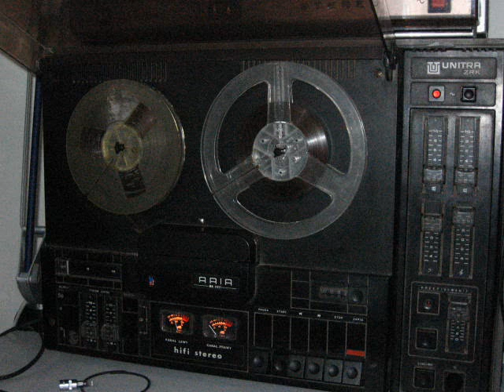Lista przebojów z 1984 [2/3]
Znalezione na starej szpuli, sorry za jakość, ale musiałem zgrywać przez mikrofon